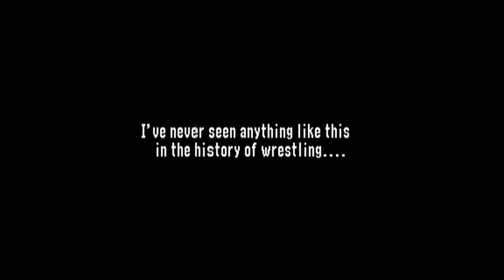N64 WWF No Mercy - World Heavyweight Championship - Forth Path - Chapter 8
WWF No Mercy - World Heavyweight Championship

Chapter 8 - Making Apology

The Forth Path - Defending the world championship